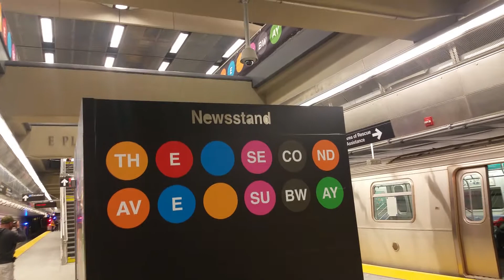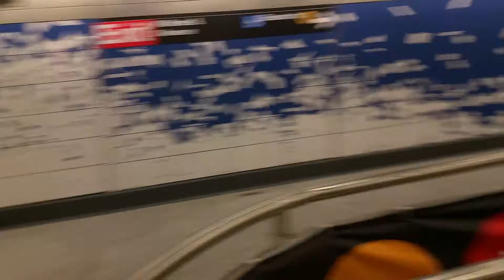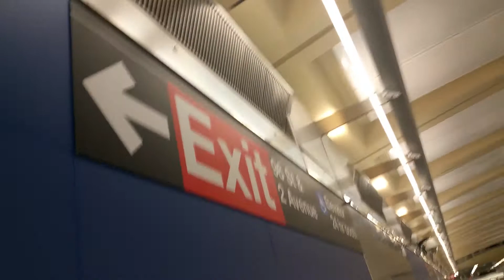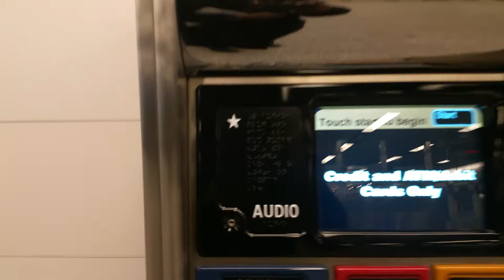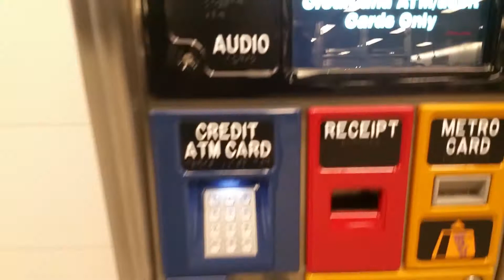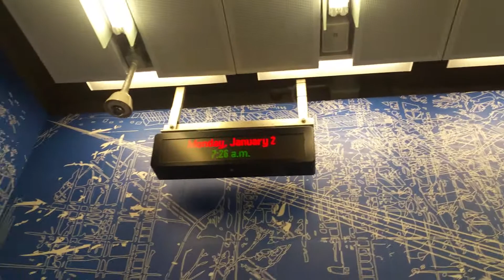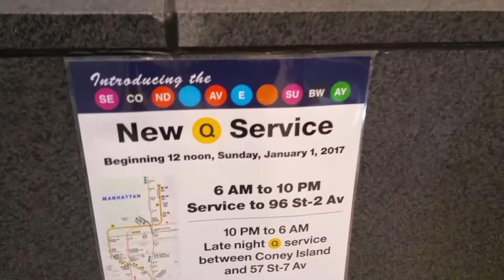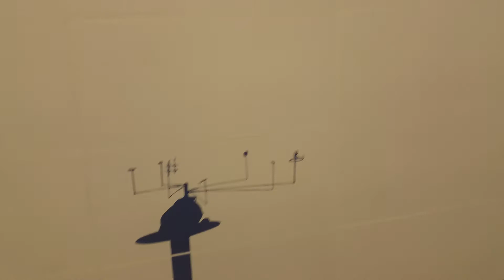2nd Avenue Subway Pt. 1 of 3 3rd Station 96th St of 3.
96th Street is a station on the IND Second Avenue Line of the New York City Subway. Located at the intersection of Second Avenue and 96th Street on the Upper East Side, it is the northern terminus for the Q train at all times, and for some N trains during rush hours. Opened on January 1, 2017, this station is the terminus for the first phase of the Second Avenue Line.